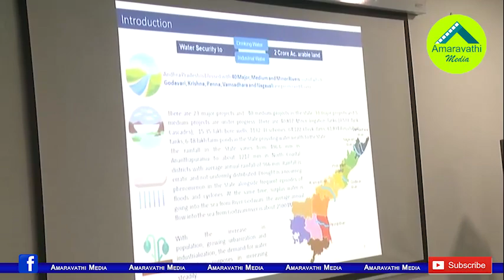జగన్ ప్రభుత్వానికి జపాన్ 'పవర్' ఫుల్ షాక్..!| Japan Writes to AP Govt Against Revisiting of PPAs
A report in Economic Times has revealed that Japanese ambassador to India Kenji Hiramatsu wrote to Chief Minister YS Jagan Mohan Reddy against the state’s efforts to cut renewable energy tariffs by reviewing signed-and-sealed contracts. Such a move has unnerved foreign investors and damaged the business environment, the letter says.
Watch the video to know more details.